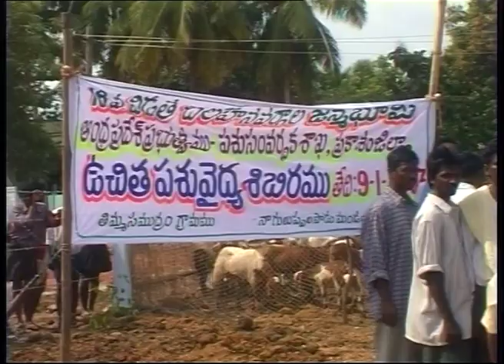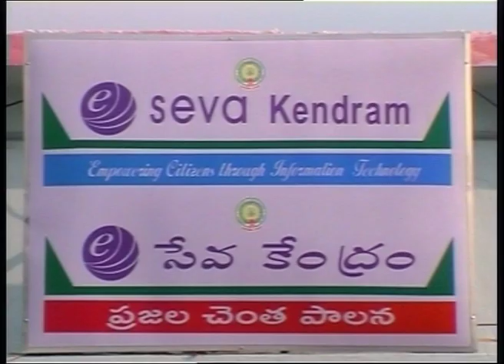AP CM CHANDRA BABU IN JANMABHOOMI PROGRAMME WITH KARANAM 2003